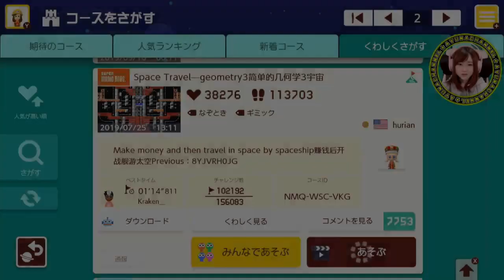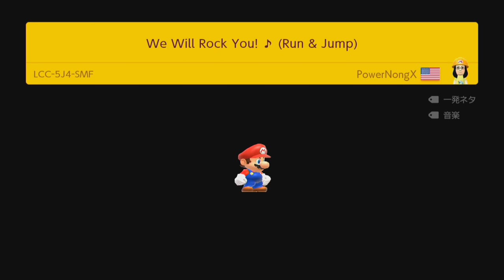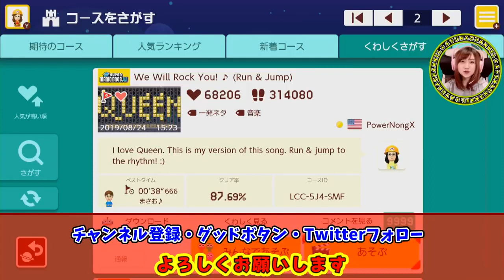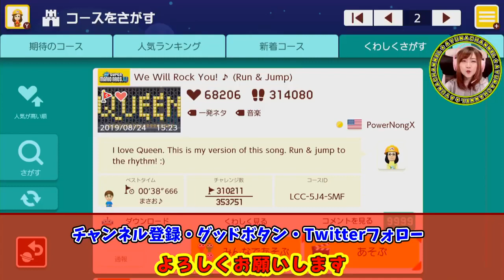QUEENコンサート？【スーパーマリオメーカー２】Part 83